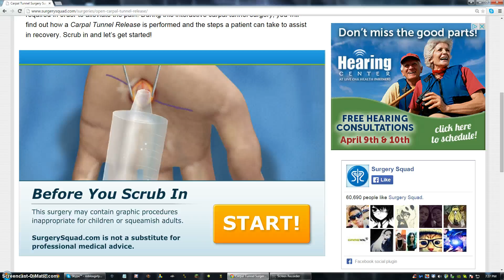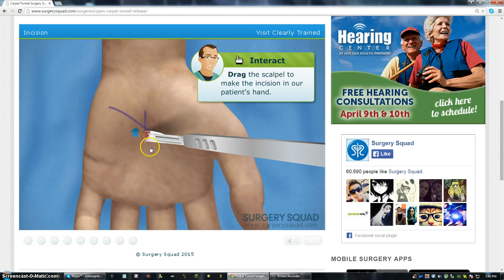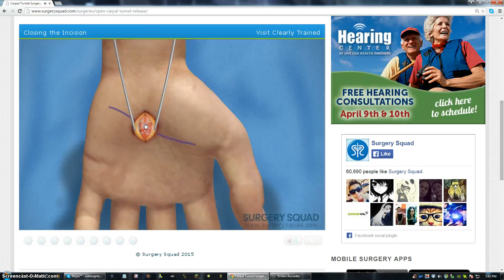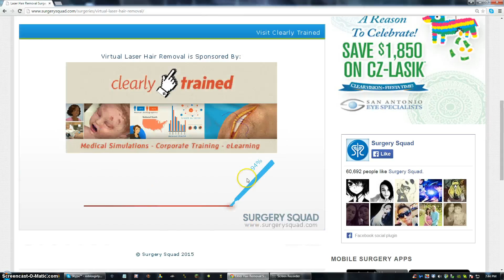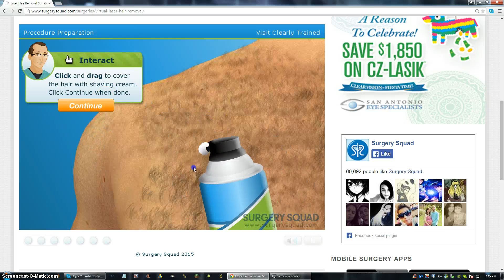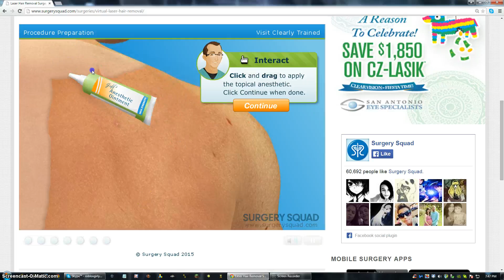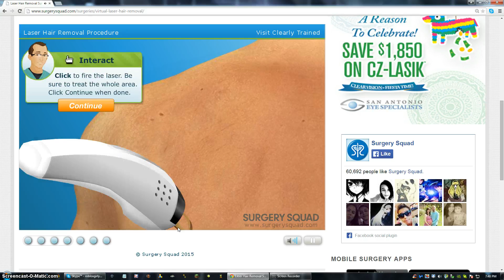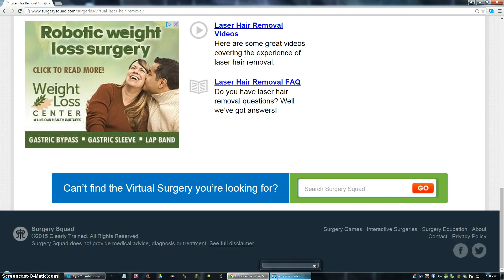SCREWING UP YOUR HAND | SurgerySquad #2